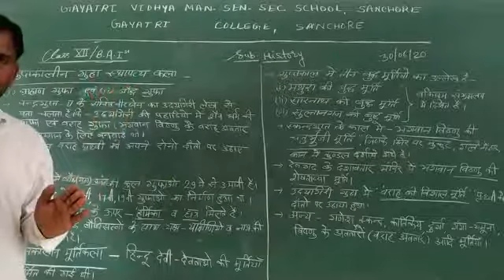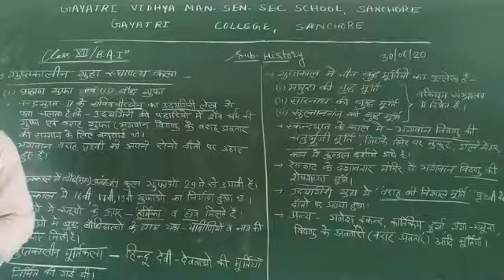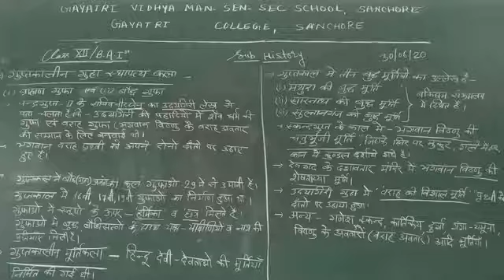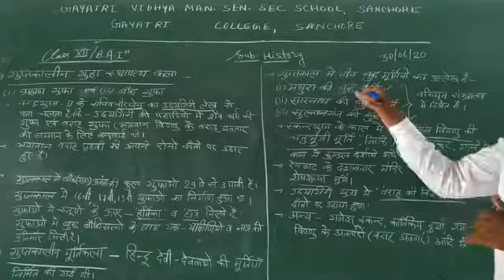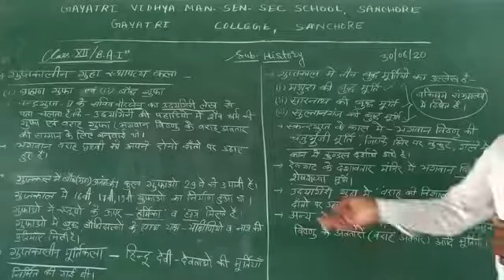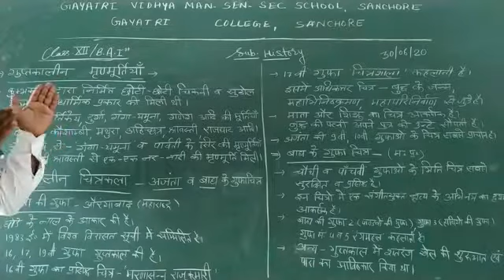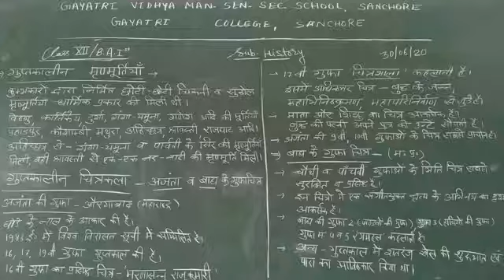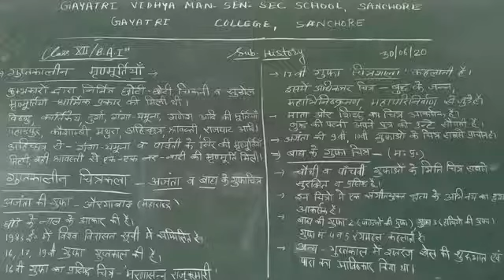B.A./B.A.B.Ed. part -I विषय- इतिहास गुप्तकालीन स्थापत्य कला व मूर्ति कला भाग-9